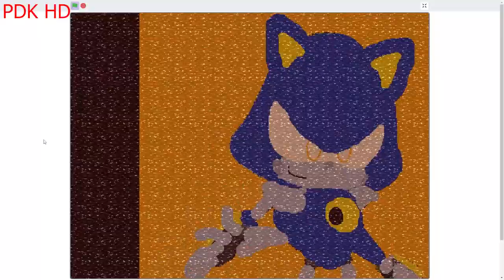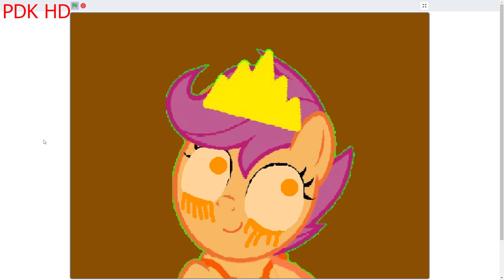Scootaloo.EXE (Round 3 of Mason.EXE Returned)